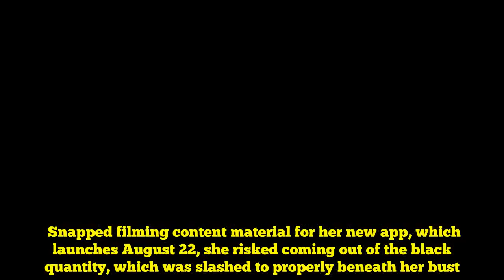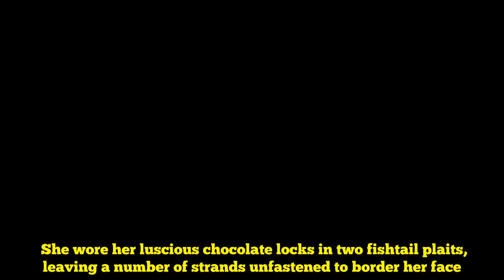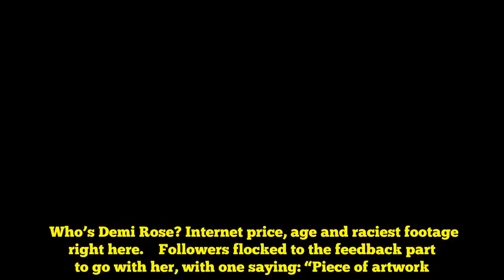Demi Rose nearly SPILLS OUT in boob-baring pics – Instagram star flashes nearly everythin | Celeb In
The brunette bombshell, 23, ensured her ample belongings had been not possible to overlook when she poured her curves right into a daringly low-cut one-piece.  Snapped filming content material for her new app, which launches August 22, she risked coming out of the black quantity, which was slashed to properly beneath her bust.  The swimsuit additionally minimize excessive on her shapely hips to intensify her hourglass physique.  Drawing but extra consideration to Demi’s enviably slender waist, it featured a slinky tie which cinched in to stress her curves.    She wore her luscious chocolate locks in two fishtail plaits, leaving a number of strands unfastened to border her face.  Choosing a cultured make-up look, she highlighted her fairly options with fluttering lashes and a slick of pale pink lipstick to plump her pout.  Demi posed on a terrace with a forest seen within the background as she handled her 7.three million Instagram followers to a peak behind-the-scenes while filming.  “Swimsuit from my first assortment with @isawitfist,” she captioned the smouldering add.  The shot noticed her gazing straight down the lens and leaning on the balcony as her cleavage stole the present within the plunging apparel.  Who’s Demi Rose? Internet price, age and raciest footage right here.    Followers flocked to the feedback part to go with her, with one saying: “Piece of artwork.”  “You look so stunning,” one other praised, whereas a 3rd merely chipped in: “Hooooooot.”(sic)  “Extremely popular physique,” a fourth remarked, as one flirtatious Instagram consumer added: “Making folks fall in love with you one photograph at a time!”  Demi was additionally snapped modelling the swimwear on set for her new app, with one shot displaying her posing perched on a wall.  She added a racy mesh costume excessive, nonetheless permitting her breasts to take centre-stage within the see-through quantity.    One other image confirmed her mid-shoot, sitting on a solar lounger because the digicam captured her well-known rear from behind.  She uncovered a glimpse of sideboob within the one-piece, which boasted a cross-back fashion and confirmed off her backside in a thong design.  She additionally put her backside on show as she paraded her determine in between pictures, turning to face away from the digicam and strolling alongside the sun-soaked patio.  Demi was noticed making an attempt out a digital actuality headset, wanting glamorous as she put the machine over her eyes to take a look at the futuristic know-how.  The Birmingham-born mannequin isn’t any stranger to setting pulses racing with scantily-clad snaps and has been protecting her followers within the loop throughout her journey to Ibiza.    On the weekend, she as soon as once more unveiled her cleavage in a eye-poppingly busty orange bikini.  Pairing it with skintight denim hotpants, she posed on a chair in opposition to an ocean backdrop, capturing a sultry look down the lens.  Her hair was pulled again right i